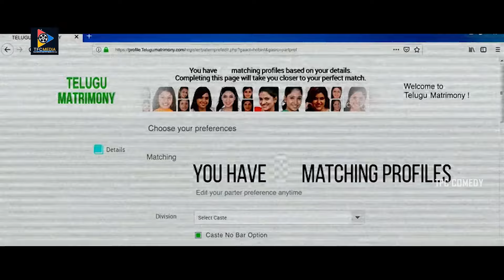సెల్ఫీ అడిగితే ముద్దు పెడుతుందేంటీ | Jayam Ravi & Kajal Aggarwal Funny Comedy Scene | TFC Comedy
Watch & Enjoy సెల్ఫీ అడిగితే ముద్దు పెడుతుందేంటీ | Jayam Ravi & Kajal Aggarwal Funny Comedy Scene.